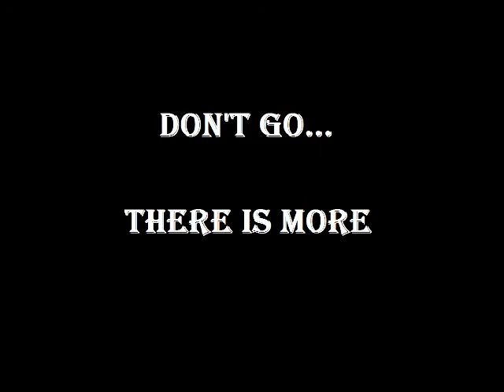Cozumel Jeep Adventure w/o auto shake fix